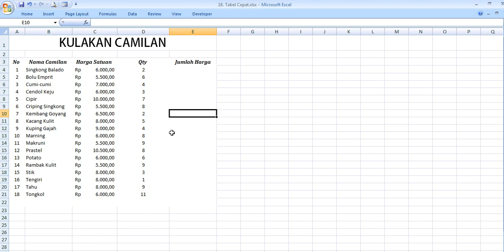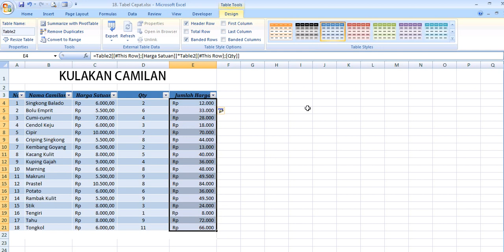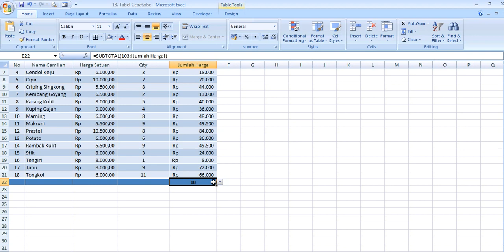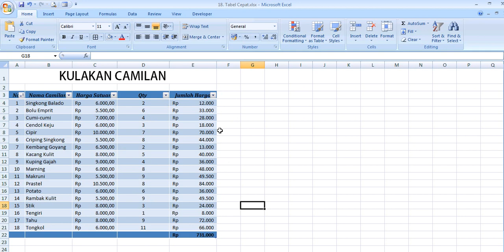Belajar Excel: Super Cepat kalo buat tabelnya begini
Tabel lebih cepat dan lebih indah dengan cara ini. Semoga bermanfaat.